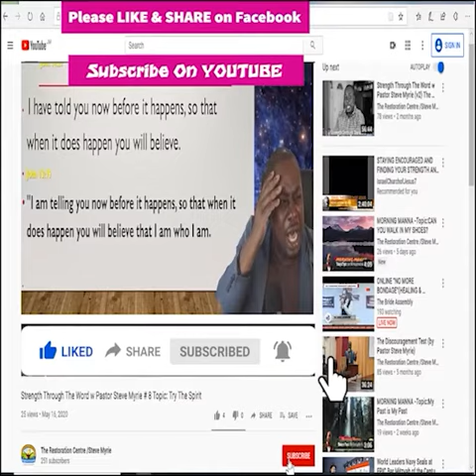Morning Morning Season 2 - Episode # 242 Topic: When You’re Following Him, You Can Face Anything